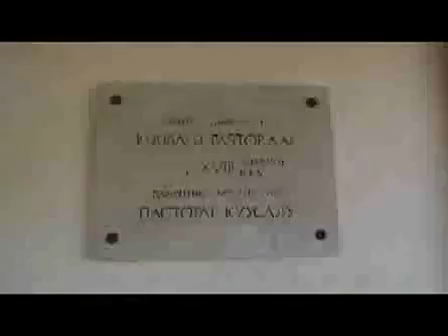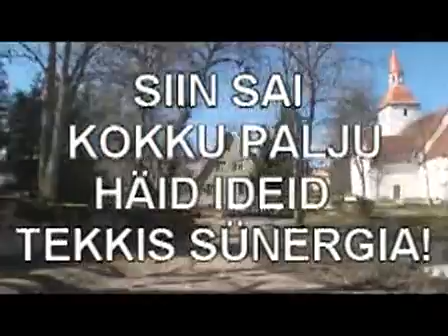Kuusalu vald paremaks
SIIT FILM SELLEST MIDA MAKSUMAKSJAD SOOVIVAD POLIITIKUTELT!